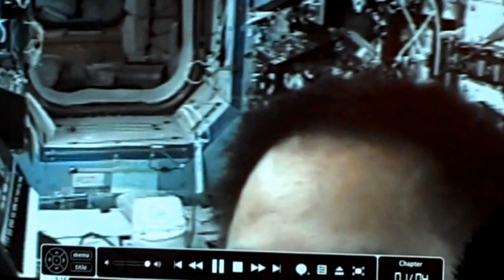Ed Lu & James Randi Preform Magic Trick in Space ~ 2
2004 James Randi & Ed Lu perform a magic trick in space on the Space Station.  This video is part of a series of 4 videos filmed during the Amazing Adventure ~ Skeptics of the Caribbean, March 2010.

Just discovered this Randi was not the first to perform a card trick in space.